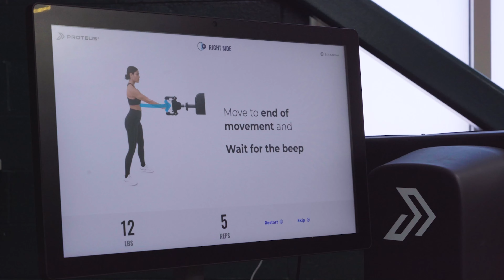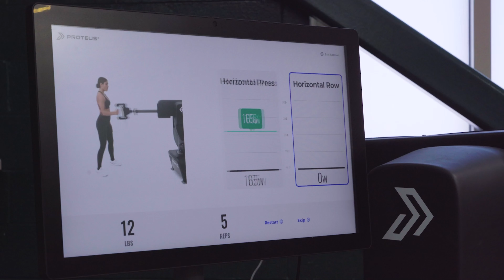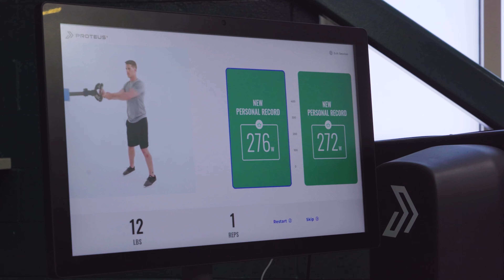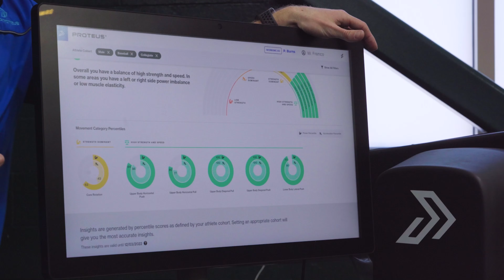Proteus Testing Day with Mike Gambino & Boston College Baseball Team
What's it like to test 40 athletes in one day? We did just this with the Boston College Baseball Team and the new Proteus Insights Feature.

Watch this video to hear how Mike Gambino approaches testing with his team, why it's valuable, and the different insights they found as a program.

What is the Proteus Insights feature?

Proteus' Insights and Recommendations is going to completely change your ability to personalize training. In just 5 minutes, you will be able to:

➡️ Test all planes of movement
➡️ Compare an individual to the norm for their age, sex, or sport
➡️ Understand where an individual’s strength and speed puts them on the force velocity curve
➡️ Get training recommendations for every movement category

Curious to learn more? Visit proteusmotion.com.